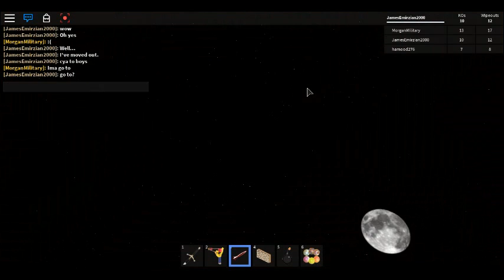Crossroads Series - Classic ROBLOX Crossroads (jamesemirzian2000) Episode 120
Crossroads Series

"The players has fighting every each other against were the staying over the classic roblox and nowhere between it the gully on the upper shelled and race over for the server"

The Crossroads Series were the creative technical director consultant and created by James Emirzian Waldementer as a played on the ROBLOX avatar as "JamesEmirzian2000" it is a surreal long episodes on Crossroads series was the main one of the characters has attempted to wipe out every each to the single enemies to conquer and making himself tries to the veteran enemies and find out that he doing to going nowhere as gully growing to effects and no reflected.

-== Social ==-

Steam: JamesGamers1999
Facebook Page: James Emirzian Waldementer Gaming
Google Plus: James Emirzian Waldementer Gaming
Myspace: James Emirzian Waldementer Gaming

( COMING SOON )

-== Links ==-